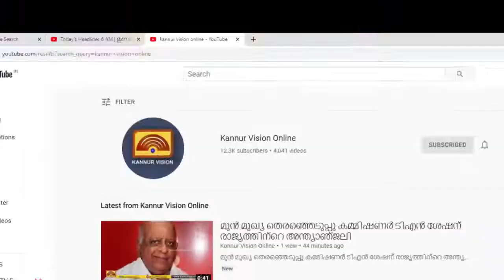ചാവശേരി സബ് സ്റ്റേഷനിൽ തീപിടുത്തം